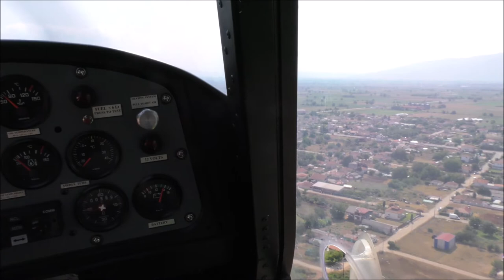Σιταγροι 22.08.2021 απο 150 μ. υψος, Πιλοτος Κωνσταντίνος Γκαρέλας // Ποντοκρατορας